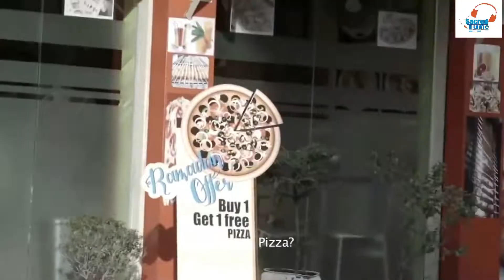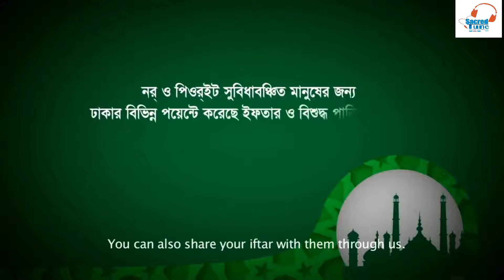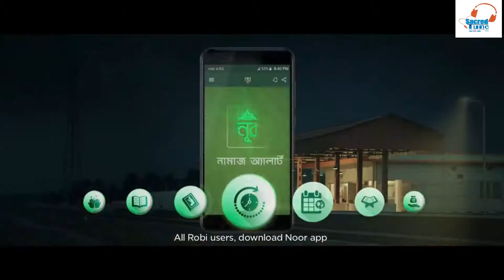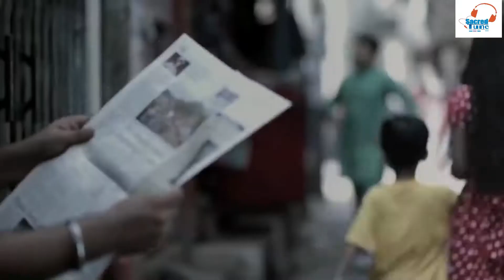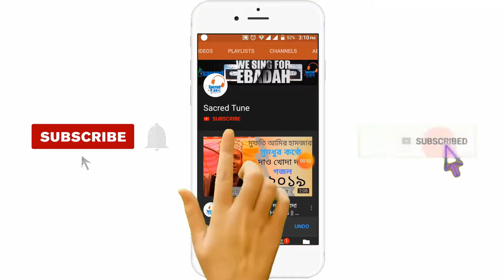The best ads that touch heart of Ramadan. রমজান মাসের হৃদয় ছোঁয়া সেরা কিছু বিজ্ঞাপন। 4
The best ads that touch the heart of Ramadan । রমজান মাসের হৃদয় ছোঁয়া সেরা কিছু বিজ্ঞাপন।